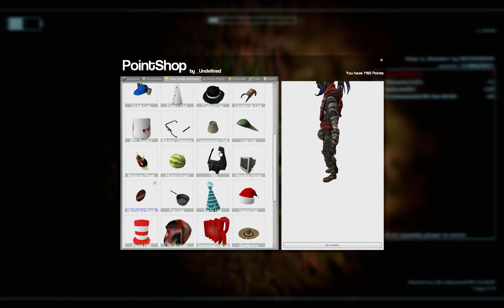Garry's Mod: Stop It, Slender -- Part 1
Be nice in the comments, and remember... Stay Classy!